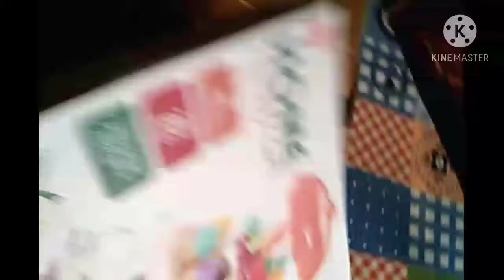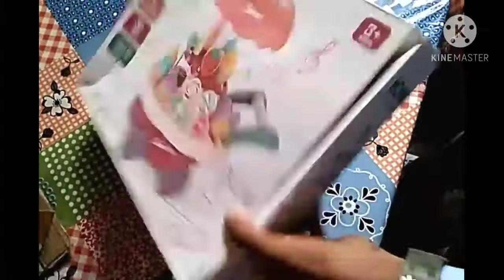Ice cream trolly For kids